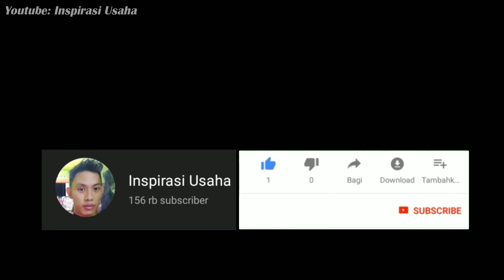INILAH CARA MEMBUAT KRAN AIR SENDIRI YANG SANGAT HEMAT BIAYA !!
Ini adalah cara membuat kran air sendiri dari barang bekas
cara membuat kran air dari botol bekas ini sangat mudah dan bisa menjadi alternatif membuat kran air darurat